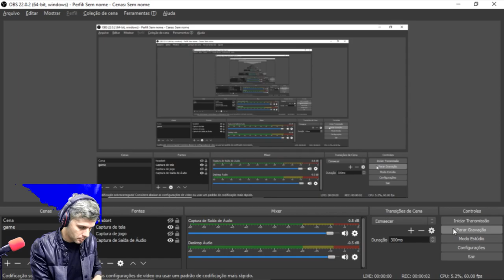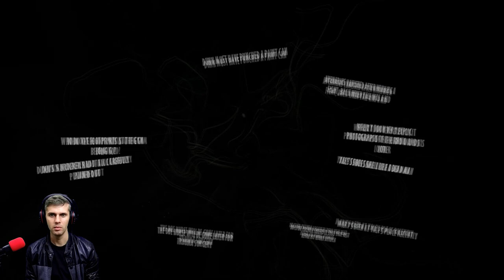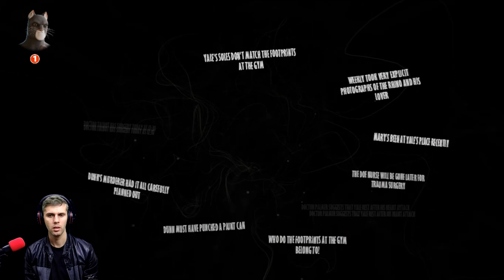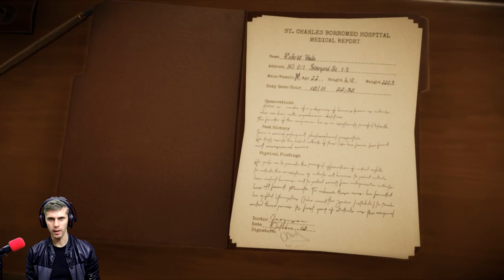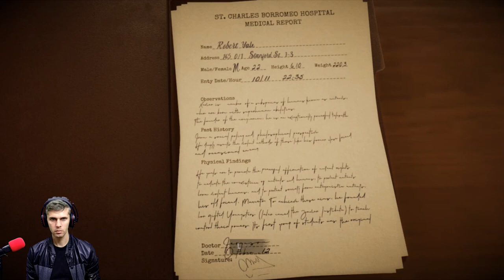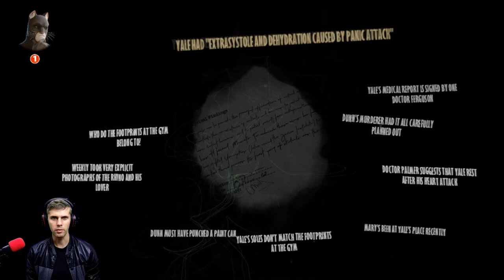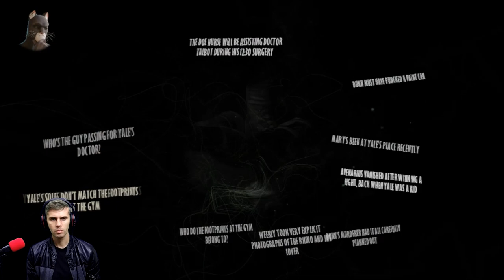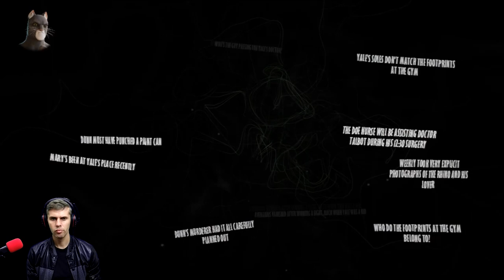Blacksad: Under the Skin GAMEPLAY #7